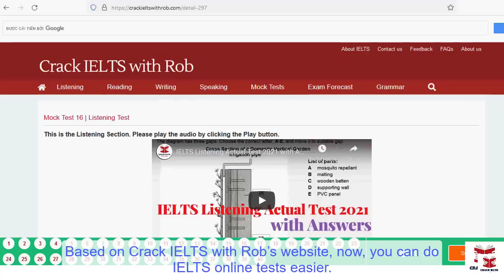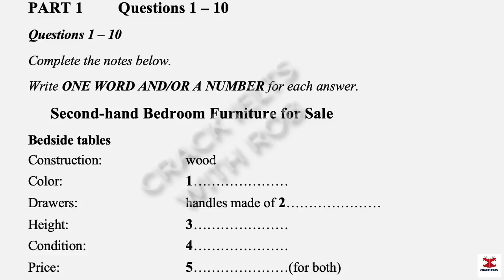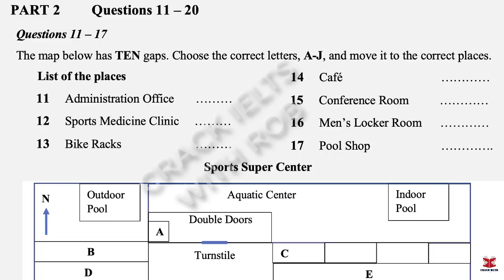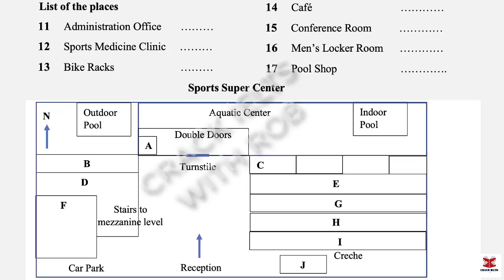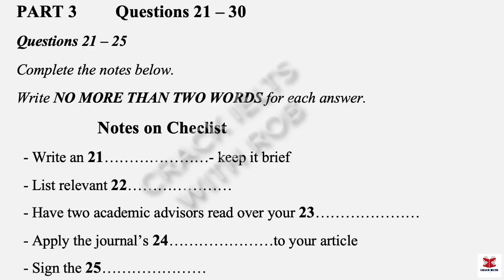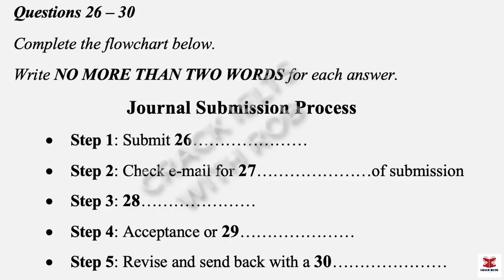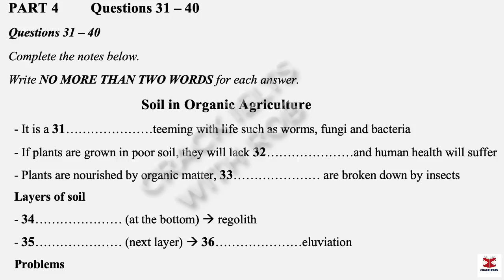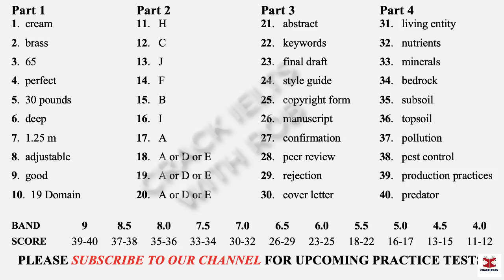IELTS Listening Actual Test 2022 with Answers | 08.09.2022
👉This Listening Test contains four Parts:
Part 1: A telephone conversation between a woman and a man about second-hand bedroom furniture for sale
Part 2: A talk given by an employee of the sports center providing a guided tour of the facilities of the center
Part 3: A conversation between a research student and her supervisor about the process of publishing a paper to a journal
Part 4: A lecture given by a lecturer, providing information about soil in organic agriculture